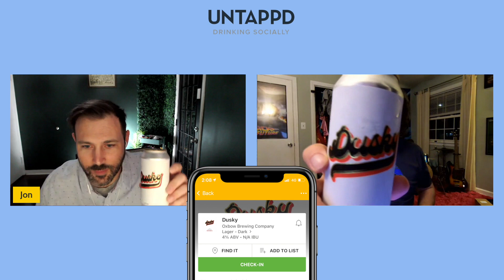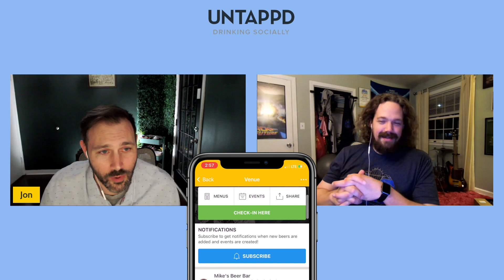Has Your Wish Come True on Untappd? | Drinking Socially - Untappd's Craft Beer Podcast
Season 4, Episode 11: What's the first thing you ever wished for? Probably a sweet guitar or a bow and arrow for your 12th birthday as you blew spit all over your candles? On this episode, we're covering the "Your Wish Came True" badge, a little easter egg badge you can earn from actually making your wishes come true... by drinking them. We're drinking Dusky from Oxbow Brewing Company and highlighting Mike's Beer Bar in Pittsburgh, PA as our Verified Venue of the week.

What We're Drinking:
Dusky - Oxbow Brewing Company
Style: Lager - Dark
ABV: 4%

Drinking Socially is Untappd's Craft Beer Podcast. Your inside look into what's happening in the Untappd community and the world of beer. Have questions, want to be a guest on the podcast, or just want to say hello?